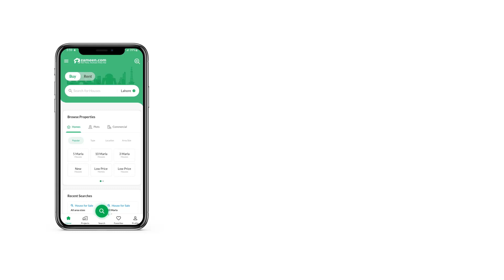1 KANAL HOUSE FOR SALE IN F-11 ISLAMABAD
8 Bed Rooms

7 wash Rooms

2 drawing dining

2 t v lounge

2 kitchen

2 store

1 servant Room

4 car parking

Front open

Margala face

Margala road

Front Green Belt

Mini garden